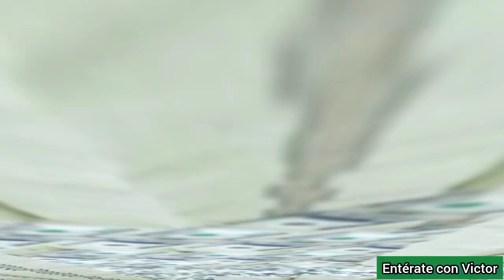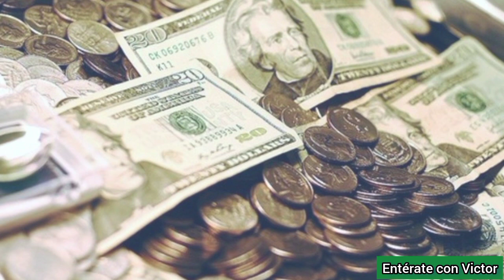Mira cuanto ganaron Gervonta Davis en la pelea contra Hector Luis Garcia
Gervonta Davis vs. Hector Garcia. Después de que Gervonta Davis le gano por nocaut en el round 8 a el dominicano Androide Garcia, cuanto gano, cuanto millones ganaron, bolsas económicas, cuanto dinero ganaron, aquí toda la información. Davis vs. Garcia.